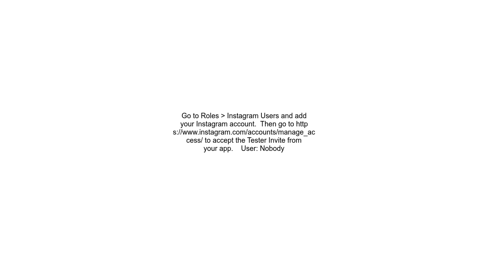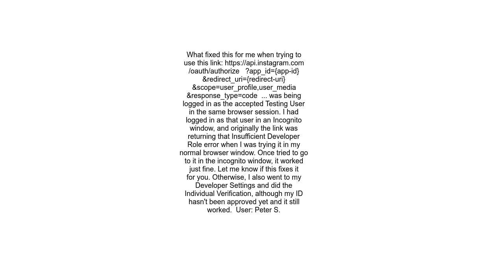Instagram Display API Insufficient Developer Role